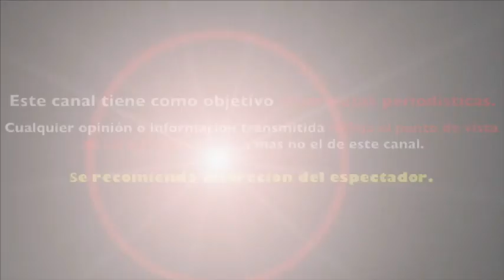PEDRO SOLA CONFIESA AUSENCIA EN YOUTUBE POR EL FALLECIMIENTO DE SU HERMANA